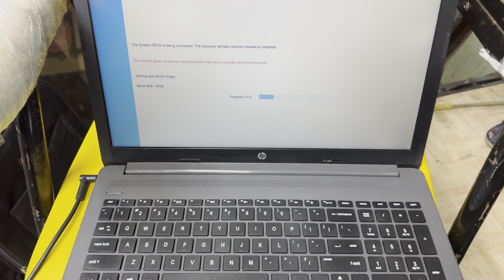SSIB Computer | second hand laptop market in sakinaka | hp 250 g7 laptop i5 8th Gen best price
Brand.         HP
Price.           18000
Location.      Mumbai Sakinaka

Second best laptop
All model laptops available

Hp
Dell
Lenovo
Asus
Apple
Acer
Sumsung
Avita
Msi

Hp laptop
Dell laptop
Asus laptop
Apple laptop
Acer laptop
Sumsung laptop
Avita laptop
Msi laptop
Gaming laptop
Business laptop

Laptop range starting price

10000 ,
20000,
30000,
40000,
50000,
60000,
70000,
80000,
90000,
100000,

All ranges laptop available

Shop Address Mumbai Sakinaka

Shop No 18a
Monarch Building
D Souza Nagar
90Feet Road
Sakinaka
Mumbai
400072
SSIB Computer

Ssib_computer insta id
Ssib computer fb id
All types deal in computer items
Best price

Sakinaka